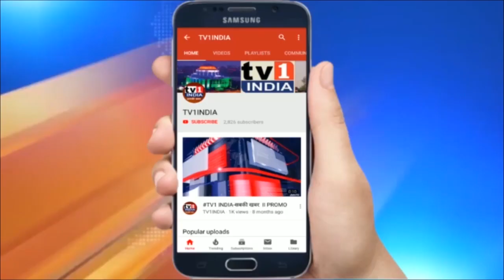कमलनाथ ने खुद को कहा बेदाग | सीएम शिवराज ने कसा तंज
कमलनाथ ने खुद को कहा बेदाग | सीएम शिवराज ने कसा तंज | मध्य प्रदेश में उपचुनवों की तारीखे जैसै- जैसे नजदीक आती जा रही हैं. वैसे – वैसे नेताओं के वार पटलवार भी गहराते जा रहे हैं... ताजा हमला शिवराज सिंह चौहान ने मध्य प्रदेश के पूर्व मुख्यमंत्री कमलनाथ पर किया है...